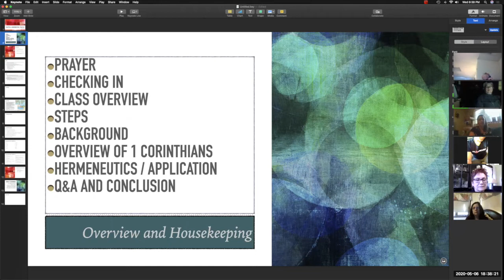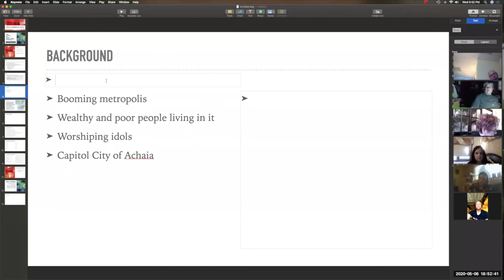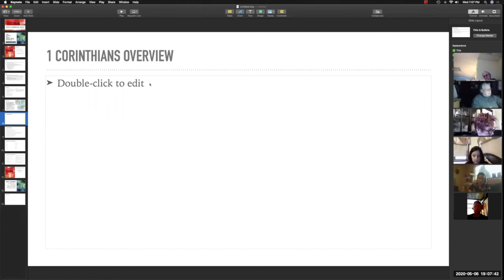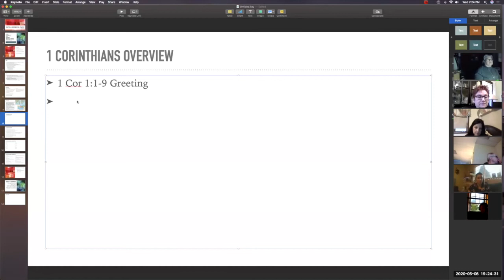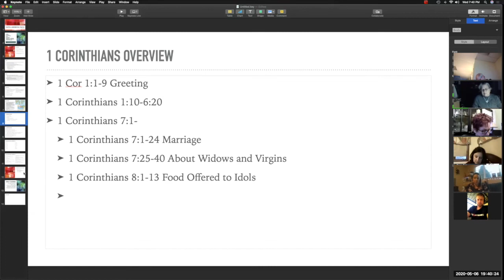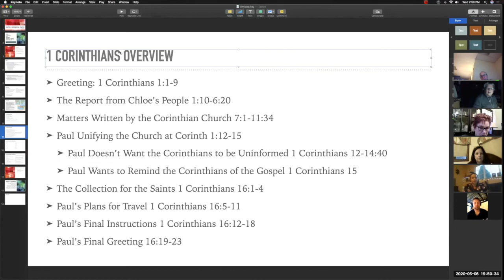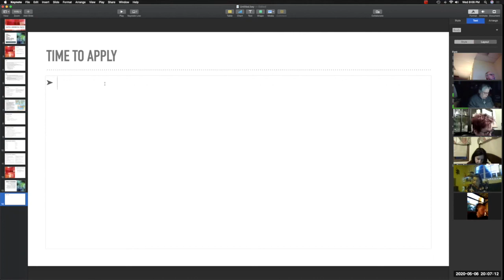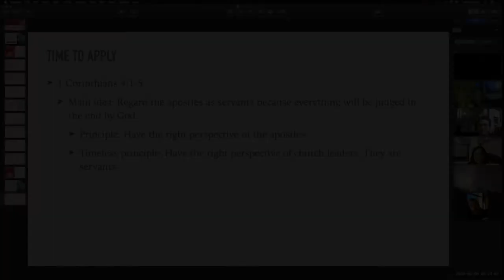How to Read the Bible for All Its Worth Class 4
This video is continuing with How to Read the Bible for All Its Worth - practicing Hermeneutics on 1 Corinthians. It is Chapter 4 of the book. Hope you learn!